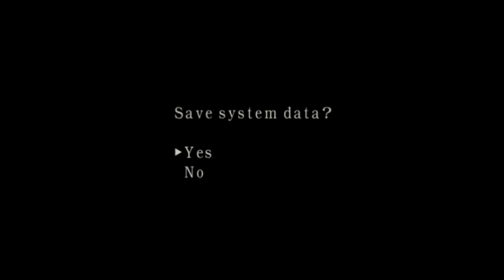Resident Evil 4 - Mercenaries Extreme Mode - Village - Jack Krauser